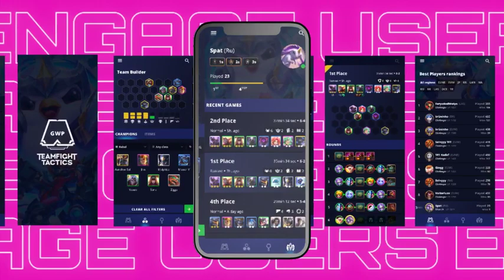Gaming Mobile App Promo Video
Product Description

Are you looking to boost your game app downloads? Mobile video ads are a great way to maximize engagement and generate greater conversion rates, compared to text or image ads type. For publishers, in-game mobile video ads are a huge opportunity because video game downloads continue to increase.

This gaming app promo video is a great alternative to text-based descriptions of your game. You can share your video across many different video-sharing platforms, including YouTube, TikTok, Instagram, Daily Motion, Vimeo, and others to expand its views as far as possible. Advertising on these platforms has emerged as one of the fastest ways to promote new gaming apps as it gives potential customers a sneak peek into what they’ll experience in installing your app.

Video content is a wonderful way to quickly highlight the best features of your mobile game – something a Gaming Mobile App Promo Video was designed and developed for!